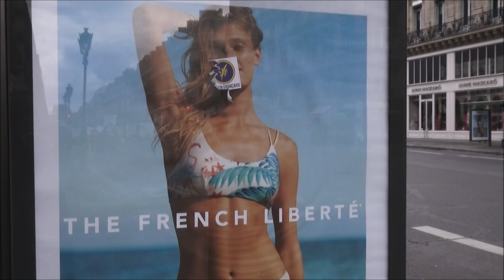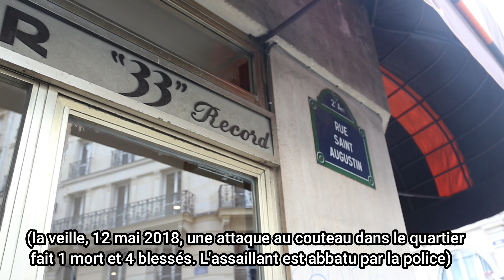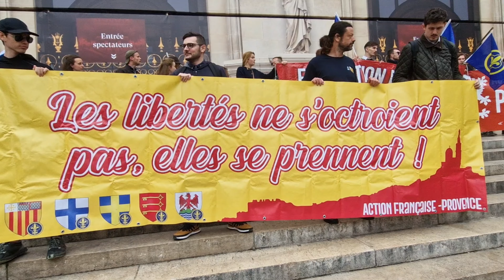📚ARCHIVES // 10 ans d'hommage à Jeanne d'Arc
Paris au mois de mai.
Traditionnellement, en plus des élus en poste, ce sont les groupes et associations classés à droite qui rendent hommage à Jeanne d'Arc.
Front national, Rassemblement national, patriotes, royalistes, identitaires : ils sont nombreux début mai à se retrouver au Monument à Jeanne d'Arc, une statue équestre de Jeanne d'Arc réalisée par le sculpteur français Emmanuel Frémiet, située place des Pyramides, dans le 1er arrondissement de Paris.

Alors que les groupes d'extrême droite ont été particulièrement mis en avant par les médias et par les politiques en ce début d'année 2023, regarder les images des années passées permet de se rendre compte de l'intensité des différents mouvements au fil des années.
Y avait-il plus de monde en 2023 ?
Les slogans étaient ils vraiment plus choquants en 2023 ?